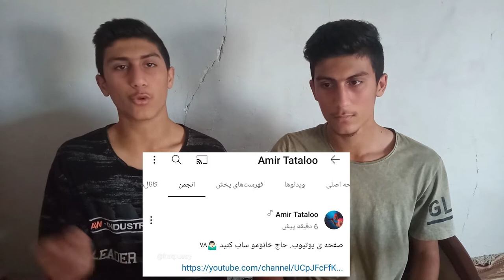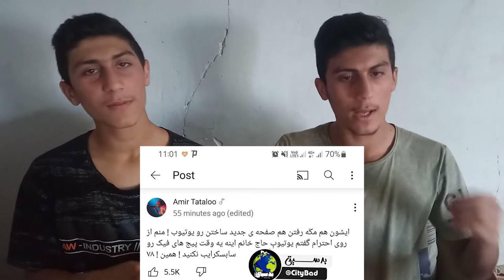رل زدن تتلو با سحر قریشی 😨😱 Tataloo rolled with Sahar Qureshi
رل زدن ناگهانی سحر قریشی با تتلو😨
تو این فیلم سابت کردیم که رل زدنش واقیه

 خیلی به تتلو حرف زدیم بهمون دیس نده صلوات😂🤣

لایک و سابسکرایب چنل یادتون نره خیلی عشقید💕:)